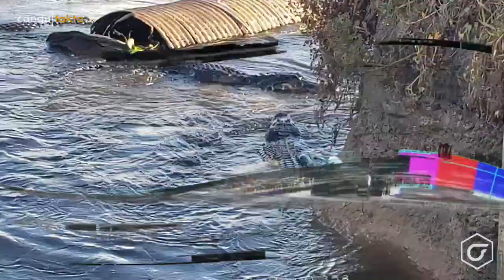BIKIN MERINDING! Detik² Pria Diterkam Buaya Saat Mencari Ikan di Sungai, Gemparkan Warga..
Halo sob. Berbeda dengan buaya yang ada di penangkaran, buaya air menjadi hewan ganas yang ditakuti oleh manusia. Bahkan beberapa orang sempat alami kejadian mengerikan saat berhadapan dengan predator ganas ini. Seperti beberapa kejadian buaya ganas yang hampir menerkam manusia berikut ini.Yukk Langsung saja simak sampai habis ya..